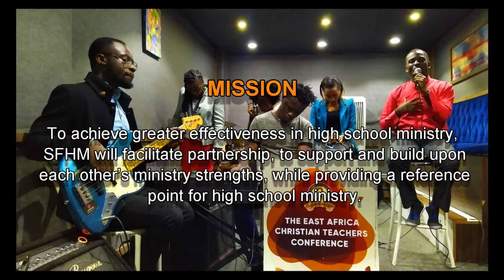EACTC 2020 Music session Day 4